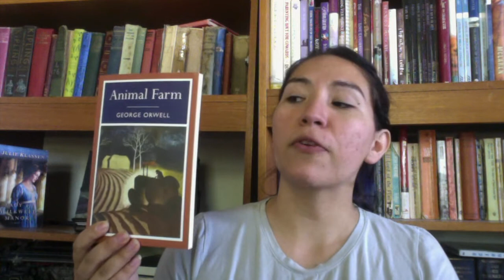Grishaverse Tag (Leah's First Tag Ever!)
Still reeling with enthusiasm over the tv show, Leah Lindeman does her very first book tag, the Grishaverse tag! If she hasn't tagged you, do the tag anyways:)

00:00 Intro
1:45 Kaz Brekker: A book that you shouldn't judge by the cover
3:35 Nina Zenik: A book that made you feel empowered
4:25 Inej Ghafa: A book with a good balance of character and plot
5:30 Alina Starkov: A unique book, one that is unlike anything you've ever read
7:15 Mal Oretsev: A book that always sticks with you
8:40 The Darkling: A book with a dark plot/ story line
10:35 Jesper Fahey: A book that people always seem to leave out
12:50 Wylan Van Eck: A book that wasn't what it seemed at first
13:55 Matthias Helfer: A book that was bad at first but turned out good
15:40 Nikolai Lantsov: A witty book

CHANNELS TAGGED

@DarkBetweenPages (for once you're done reading Six of Crows, at least 😉)

CHANNELS MENTIONED

Original Tag: Rebecca @ Rebecca Books
Lucy @ Books and Brushes
Nichi @ Dark Between Pages

Instagram mentioned: @andreajanelreads

PURCHASE THE CANADIAN REMINISCENCE SERIES

- Lights + Tripod: Ubeesize 10" LED Ring Light
shorturl.at/eAEUW
- Blue Snowball Microphone
shorturl.at/koCGT